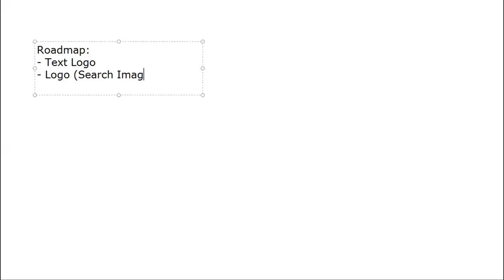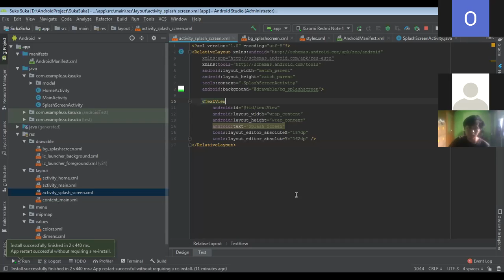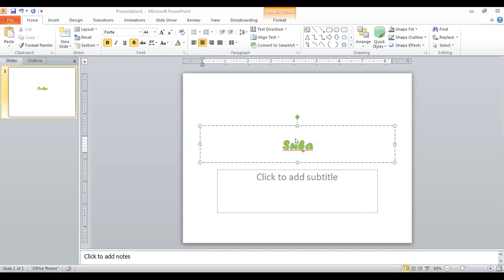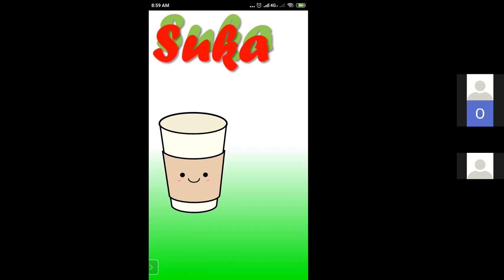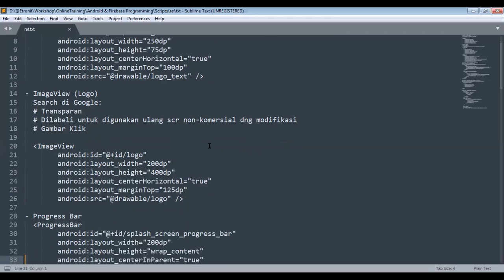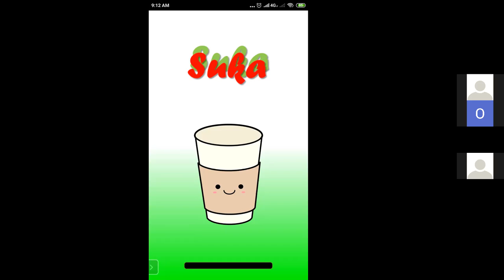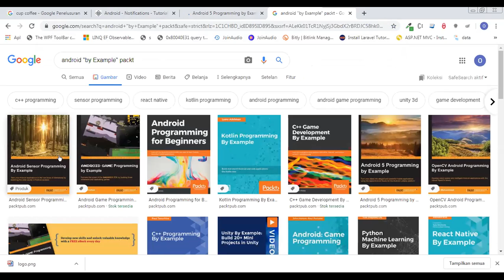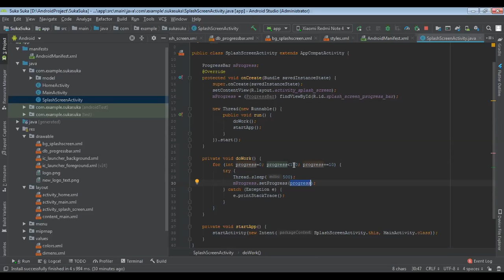Day 2: Membuat BehindCode untuk SplashScreen (Sesi 2)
Supaya progress bar di UI nya bergerak dan kemudian pindah halaman, maka kita tambahkan codingan di Java nya...
Yuk kita mulai ngoding...